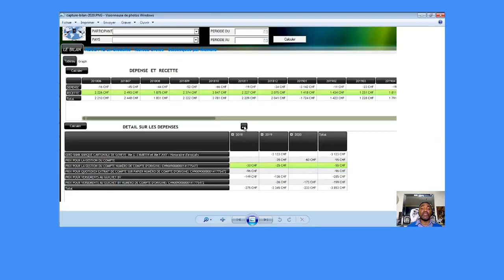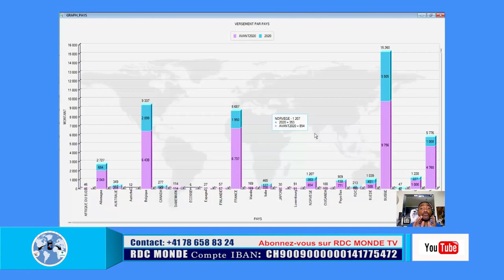🛑7/4 TABLE RONDE FATSHI ET LES 9 JUGES DE LA COUR CONST+ZOE KABILA CANDIDAT AUX ELECTIONS DE 2023